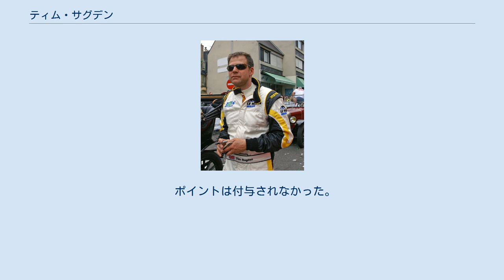ティム・サグデン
ティム・サグデン（Tim Sugden, 1964年4月26日 - ）は、ブラッドフォード出身のイギリスのレーシングドライバー。
ツーリングカーレースや国際レースに参戦活躍していることで知られている。
スグデンまたは、ザクダンなどと表記されることもある。
彼は彼自身のレーシングチーム、ティム サグデン モータースポーツのドライバー兼マネージャーである。
 ル・マン24時間レースやデイトナ24時間レースなどの国際レースに参戦し、活躍。
ル・マンには7度の出場経験をしているほか、日本でも活動し、SUPER GTにも2010年にGT300クラスに出場していた。
 サグデンはカートでレースを始め、そこで英国チャンピオンになった。
彼はすぐにフォーミュラ・フォード1600(FF1600)に移り、1987年にスターオブマロリーシリーズで優勝した。
 少ない予算だったにもかかわらず、彼はフランク・ブラッドリーのワークス・スウィフト「トレデア」車を運転する上級レベルのFF1600でトップの成績を獲得。
彼はまた、ホンダ・CRXチャレンジとブリティッシュフォーミュラ3000に参戦。
1990年、彼はフォーミュラ・ルノーチャンピオンシップで3位になり、レースで1つの勝利を収めた。
 イギリスツーリングカー選手権（BTCC）に1990年から参戦を開始。
彼はプロドライブの2.0リットルクラスのジュニアBMWチームの選抜ラウンドに入る。
BMW・M3をドライブし、1991年に彼はブランズ・ハッチで初優勝し、5ラウンドでしか競い合っていなかったにもかかわらず、シリーズ10位につけた。
これにより1992年でプロドライブとBMWとの契約は終了し、1993年には不調なメルセデスでエントリーしたのでその車で参戦。
 1994年にはトヨタワークスに移籍し、再びシリーズに戻る。
そして元F1ドライバーのジュリアン・ベイリー、1991年のチャンピオンであるウィル・ホイと共にトヨタ・カリーナEをサードワークスとしてトヨタワークスチームの選抜ラウンドに参加。
チームはチャンピオンシップのフロントランナーではなく、1995年にはBTCCでのトヨタとサグデンの最終年のレースであったが、残念なシーズンが続いた。
しかし長い参戦歴を持つトヨタもアルファロメオやボクスホールなどの強豪ワークスチームに苦戦し、1995年限りで撤退を表明し、ザグデンもこの年限りでBTCCを去った。
 ツーリングカーでの彼の時代から、彼はスポーツカーレースにも参加してきた。
これは1997年に英国GT選手権にエントリーして開始。
参戦最初の年にポルシェ911 GT2でスティーブ・オルークとともにGT2タイトルを獲得。
 その後、1998年と1999年の両方でGT1タイトルを獲得した。
最初はマクラーレンF1 GTRで 、次にリスターストームGTLで優勝した。
 ル・マン24時間レース（1998年にEMKAマクラーレンで総合4位）に出場した後、2000年にFIA GT選手権でフルタイムのインターナショナルGTレースに移り、9勝を挙げ、ランナーとなる。
 2005年にGT2クラスに参加。
彼は2005年にポルシェカップの優勝者であり、ポルシェがシリーズのランキングに従ってシーズンを通してポイントを獲得している世界中の選択されたレースまたはラリーチャンピオンシップでポルシェ車のドライバーに授与された。
彼はそのカップで優勝した英国で2番目のドライバーとなる。
 彼はまたポルシェのアメリカン・ル・マン・シリーズに出場し、セブリング12時間、 デイトナ24時間レース、ルマンシリーズのGT2で2位に入り、イギリスのGTチャンピオンシップに復帰。
 2007年、2009年でアジアのポルシェカレラカップ優勝 し、2011年、デイトナのGTで24時間、ポールミラーレーシングのポルシェをドライブして2位に入賞した。
 2010年10月9日にはストックカーにも参戦。
その日早々にブランドハッチでイエロートップへの即時アップグレードを取得後、スケグネススタジアムでの夜のレースミーティングでデビューしF2ファイナルを獲得。
 彼は2010年に厳選のF2ストックカーラウンドにも出場し、11月のバーミンガムでのグランドナショナルファイナル...